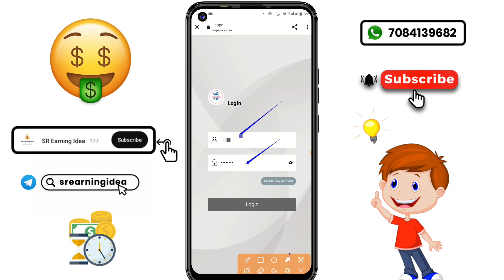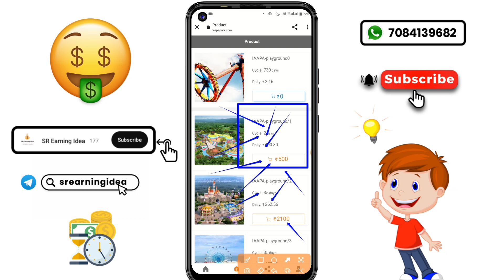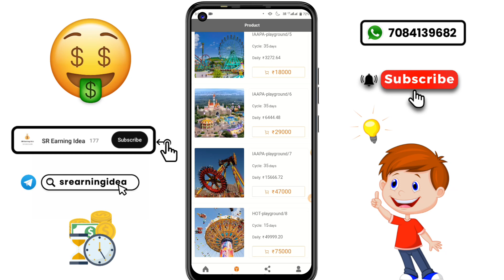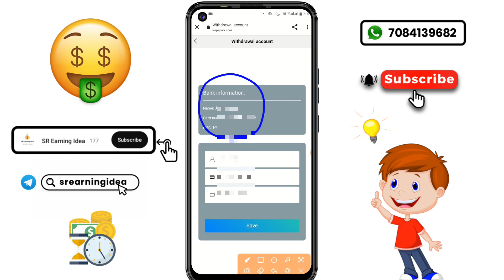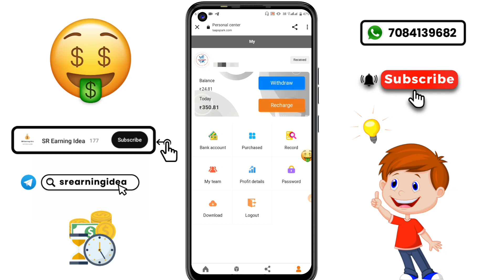Laapa Earning App | Laapa App Withdrawal | Laapa App Se Paise Kaise Kamaye | Laapa App Real Or Fake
App Link:-
app close don't invest

laapa
laapa app
laapa without investment app
laapa app se paise kaise kamaye
how to earn money from laapa app
laapa app payment proof
laapa app se withdrawal kaise kare
laapa app unlimited trick
laapa app withdrawal proof
laapa app real or fake
laapa app me invest kaise kare
laapa app review
laapa app download kaise kare
laapa app kya hai
laapa app minimum withdrawal
laapa kab tak chalega
laapa app kab launch hua hai
laapa app how to download
laapa app how to earn money
laapa app how to contact customer
laapa earning app
laapa app withdrawal problem solve
laapa app withdrawal problem
laapa app customer care number
laapapark
laapapark app
laapapark without investment app
laapapark app se paise kaise kamaye
how to earn money from laapapark app
laapapark app payment proof
laapapark app se withdrawal kaise kare
laapapark app unlimited trick
laapapark app withdrawal proof
laapapark app real or fake
laapapark app me invest kaise kare
laapapark app review
laapapark app download kaise kare
laapapark app kya hai
laapapark app minimum withdrawal
laapapark kab tak chalega
laapapark app kab launch hua hai
laapapark app how to download
laapapark app how to earn money
laapapark app how to contact customer
laapapark earning app
laapapark app withdrawal problem solve
laapapark app withdrawal problem
laapapark app customer care number

Your Search :-
new power bank earning app today
power bank earning app today
earning app,online earning app
online earning
without investment